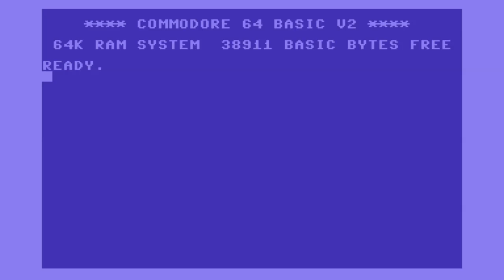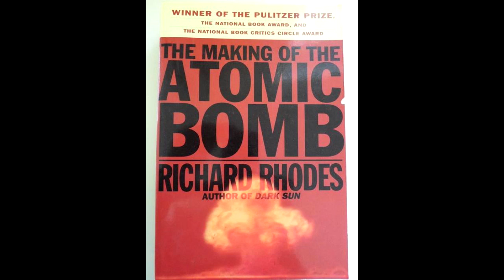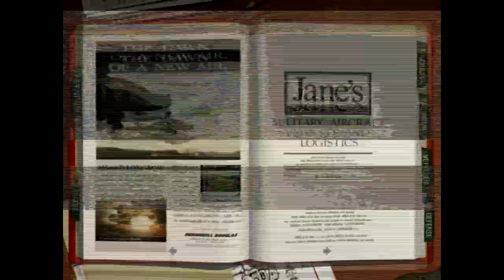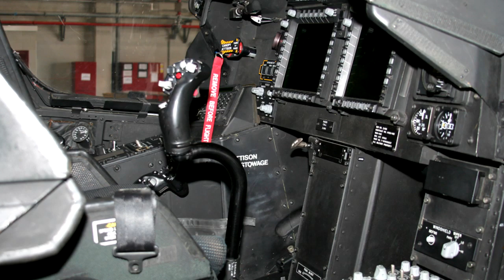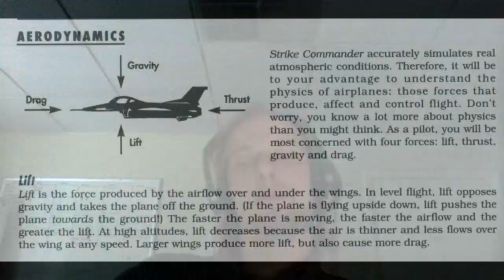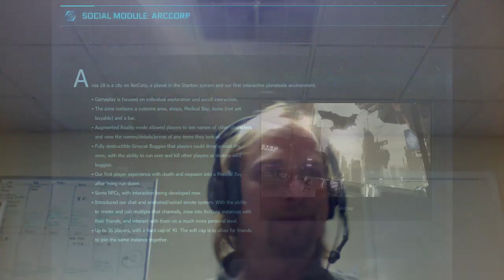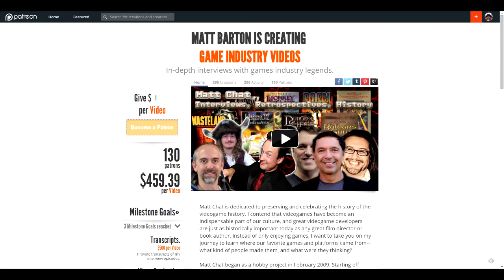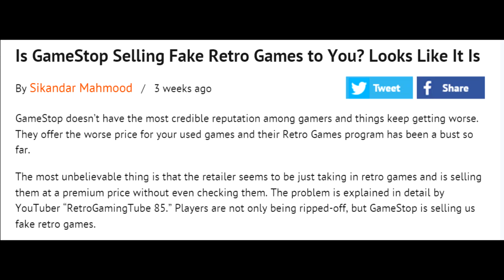Matt Chat 329: Rob Irving on Wing Commander III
I do declare! I'm back this week to chat with Rob Irving about Wing Commander 3, Longbow, Simulations, Full Motion video games on the 3DO, and Rob's favorite game of all time, Night Trap!

Linky dinks:
Coleco  Coleco Coleco Chameleon